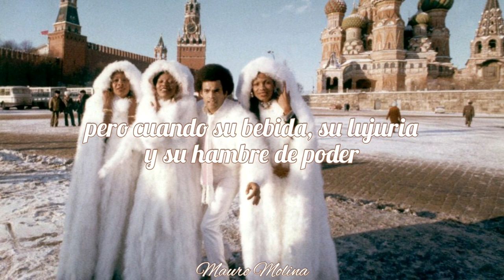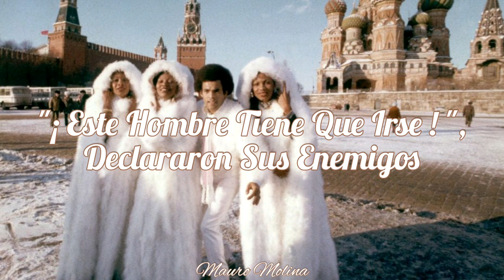Boney M - Rasputin ( Short Version ) // Sub Español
𝑨𝒖𝒕𝒐𝒓: 𝑩𝒐𝒏𝒆𝒚 𝑴
𝑪𝒂𝒏𝒄𝒊𝒐́𝒏: 𝑹𝒂𝒔𝒑𝒖𝒕𝒊𝒏

🥳𝑽𝒊𝒅𝒆𝒐 𝑷𝒐𝒓 𝑳𝒐𝒔 500 𝑺𝒖𝒃𝒔𝒄𝒓𝒊𝒑𝒕𝒐𝒓𝒆𝒔🥳

𝑫𝒆𝒅𝒊𝒄𝒂𝒅𝒐 𝑨 𝑴𝒊 𝑨𝒃𝒖𝒆𝒍𝒂✨👵🏻💖💐

✨𝑳𝒚𝒓𝒊𝒄:✨

"Rasputin"

Most people look at him with terror and with fear

But when his drinking and lusting and his hunger
For power became known to more and more people
The demands to do something about this outrageous
Man became louder and louder

He drank it all and said "I feel fine"

And so they shot him till he was dead

𝑬𝒔𝒑𝒆𝒓𝒐 𝒍𝒆𝒔 𝒈𝒖𝒔𝒕𝒆 𝒆𝒍 𝒗𝒊𝒅𝒆𝒐, 𝒏𝒐 𝒐𝒍𝒗𝒊𝒅𝒆𝒏 𝒅𝒂𝒓𝒍𝒆 𝒎𝒆 𝒈𝒖𝒔𝒕𝒂 𝒚 𝒔𝒖𝒃𝒔𝒄𝒓𝒊𝒃𝒊𝒓𝒔𝒆 𝒂𝒍 𝒄𝒂𝒏𝒂𝒍 𝒑𝒂𝒓𝒂 𝒎𝒂́𝒔 𝒗𝒊𝒅𝒆𝒐𝒔!💖